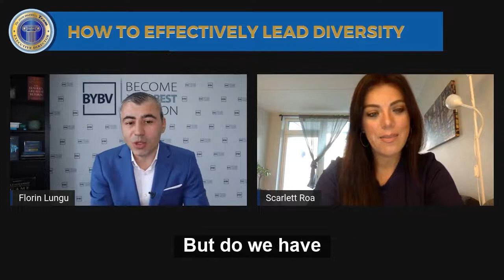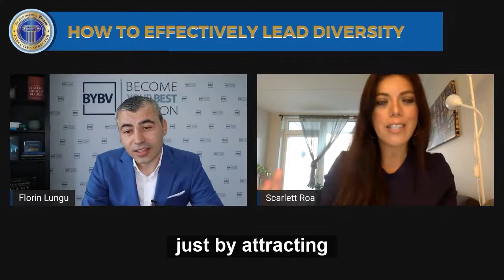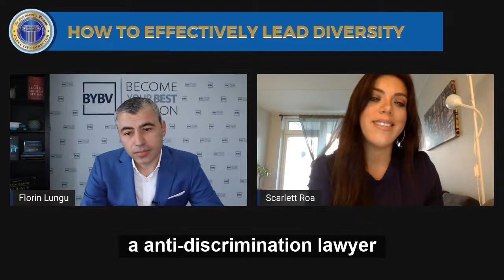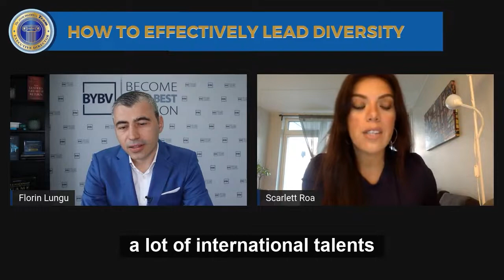Attracting vs Retaining Top Talent in Sweden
Attracting top talent is one of the most important things you can do as a business, but retaining that talent is even more critical.

Attracting top talent is easy—but retaining it? That's a different story.

You need to find and keep the best people to stay competitive as a company.
But how? What are the best ways of attracting and retaining top talent?

In Sweden, several factors contribute to the increasing difficulty of retaining top talent.

Watch the video as Scarlett Roa Brynildsen, Founder of Suyai - Holistic Business Sustainability, share her own experienced and challenges as an immigrant worker in Sweden.